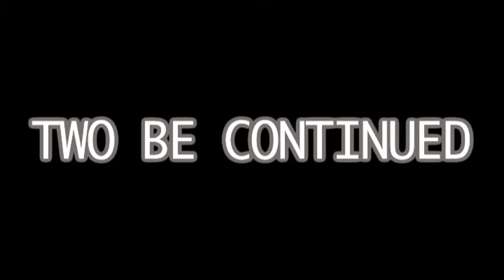Vlog, Interrupted (1 of 2)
This isn't the big video. That one's held up by copyright difficulties which are being sorted out.

If you question the puns, it'll be utterly incomprehensible. Next part released by tomorrow!

TALENT (besides myself):
Kameona
Ka'ala
Kolo
Mr. Lai

BEEG' thanks to Ka'ala for filming through my many, many multitudinous takes. And for being gob-stopping in general.